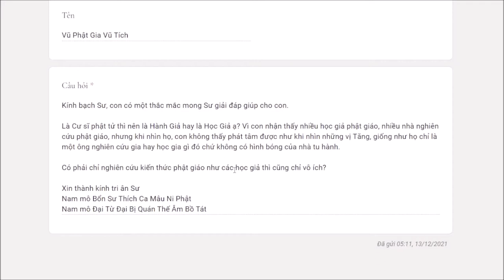644. Cư sĩ có nên làm nhà nghiên cứu Phật pháp?